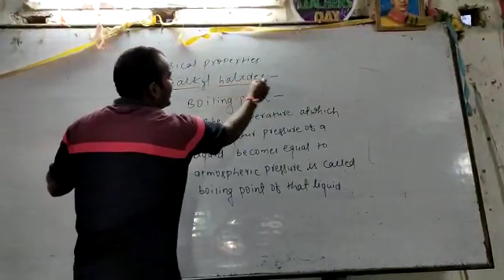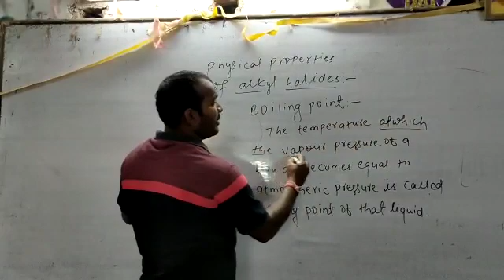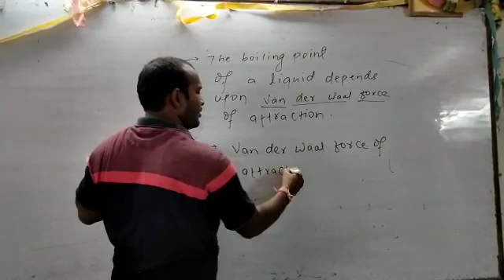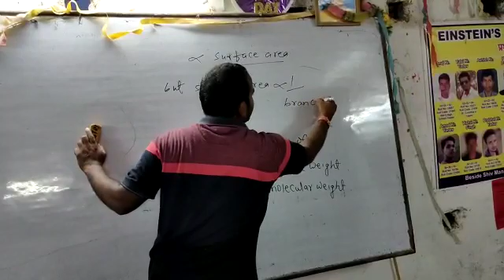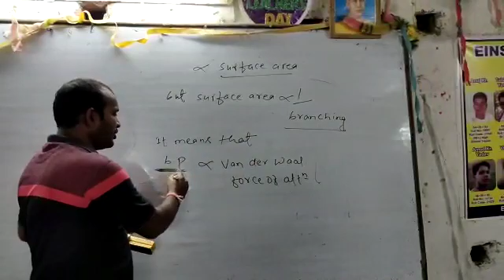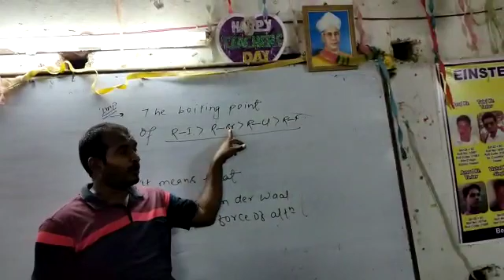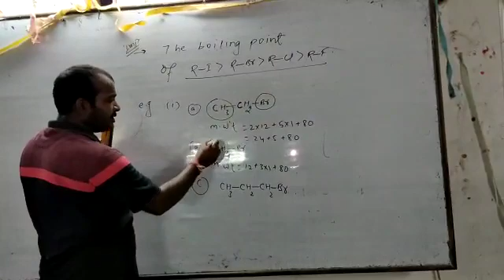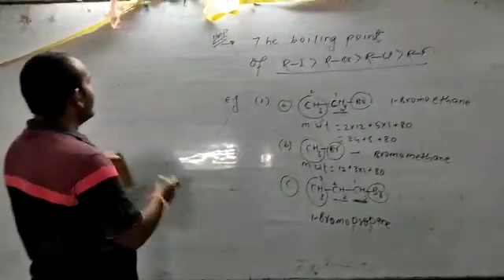Physical properties of haloalkanes (Einstein's Chemistry Classes Hazaribagh) by Rajendra Yadav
Video from Rajendra Yadav